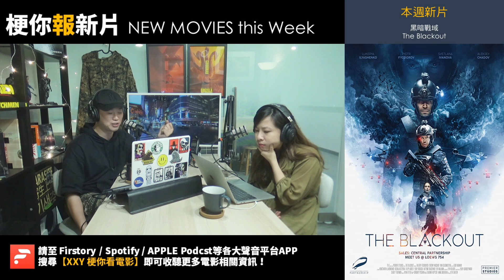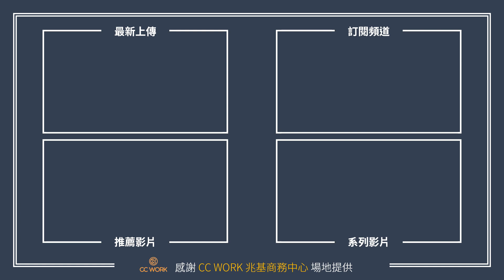【梗你報新片】等待已久的金馬獎大黑馬《金都》終於要上啦！ | 2020年5月第二週 台灣院線新片 XXY feat. 筱姍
本週9部新片，包括：

▶《劇場版 白箱》 SHIROBAKO The Movie
▶《金都》 My Prince Edward
▶《初戀》 First Love
▶《閉嘴！彈琴》 Shut Up and Play the Piano
▶《陪你玩最大》 The Best Is Yet To Come
▶《觸不到的愛》 Endless
▶《素人特工》 The Rookies
▶《黑暗戰域》 The Blackout
▶《老娘就要這麼活》 LALA EVERY YOU

大家這禮拜打算看哪部電影呢？
歡迎留言分享與我討論唷！

歡迎加入【有梗電影俱樂部】，不錯過任何電影實體聚會與活動喔！